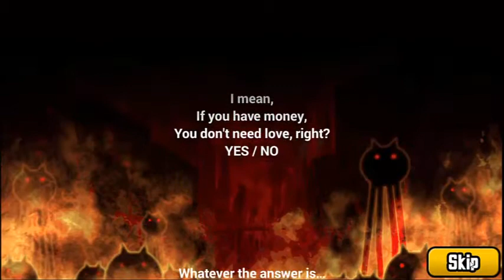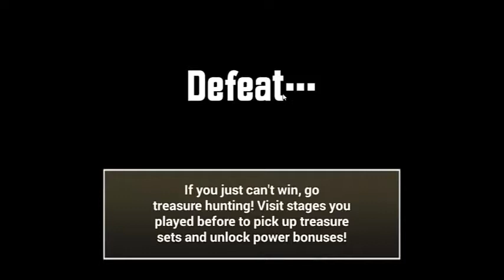The Battle Cats EL PODER DEL DIOS GATO SUPREMO❤❤❤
hola chicos soy Leba como estan espero que esten de lo mejor
tomo este pequeño espacio para poder decirles que estoy muy muy agradecido  con todos ustedes por el apoyo que me han dado  mis
fenix

creo que somos una comunidad que cada dia va en aumento

si preguntas que canales me gustan y me inspiran   son DalasReview

TheWillyrex,vegetta777 sobre todo este ultimo siempre me saca una sonrisa sus gameplay son muy divertidos

ES A SI QUE YO TAMBIÉN QUIERO TRAERLES ALGO DE DIVERSIÓN
EL DIA DE HOY  DIOS GATO  NOS SORPRENDE EN The Battle Cats